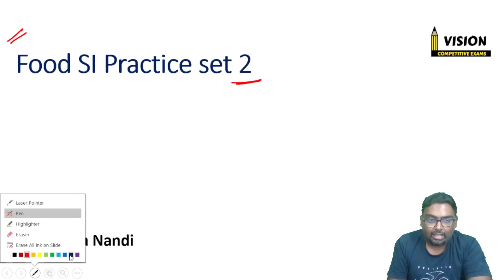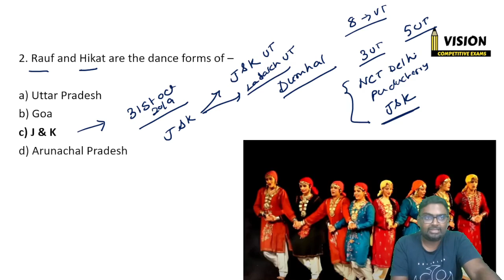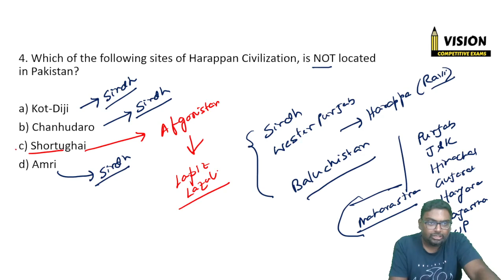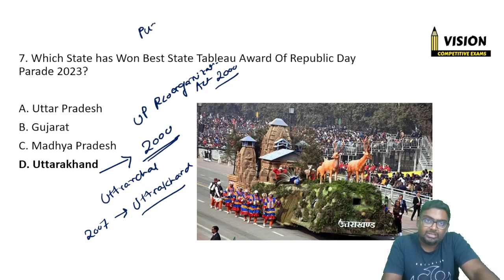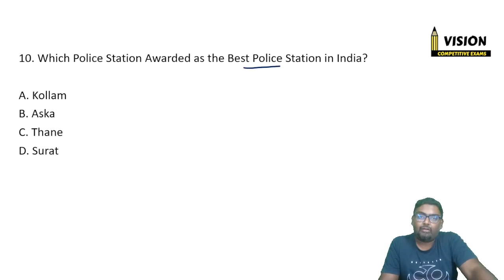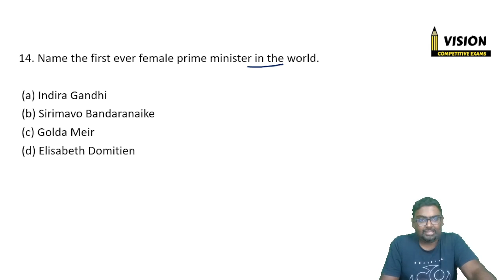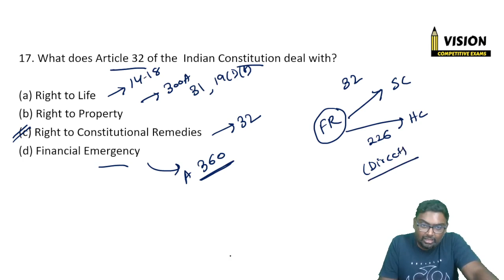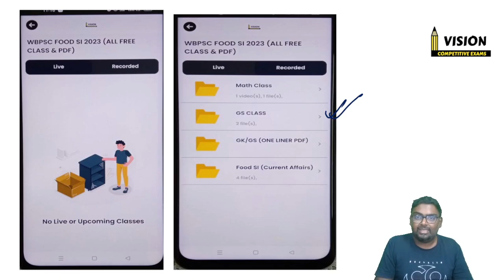🔴 Set-2 || FOOD SI 2023 || Special MCQ Session || ফুড এর GK তে ৫০/৫০ হবেই হবে ||By Debarka Nandi Sir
🔴🔴 WBPSC FOOD SI 2023 সমস্ত Class PDF, One Liner Notes, Current Affairs MCQ, Paid Batch Course, Paid Test Series এর জন্য Vision Competitive Exams App টি নীচের লিংকে ক্লিক করে Download করে নিও।